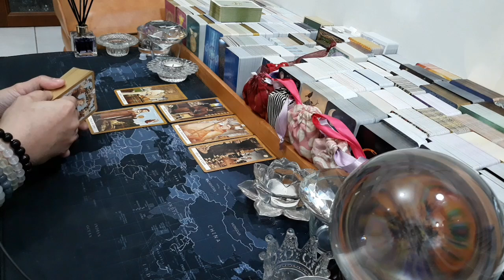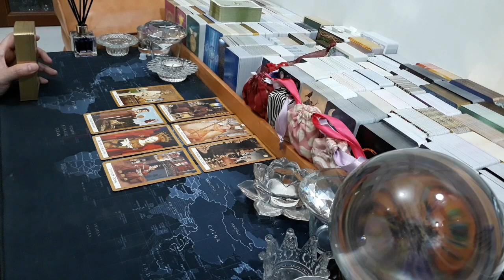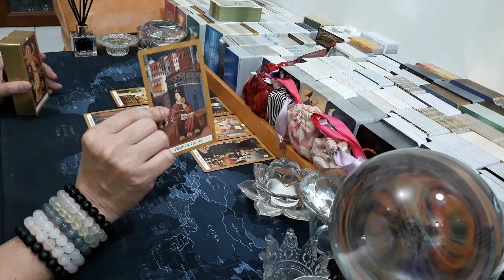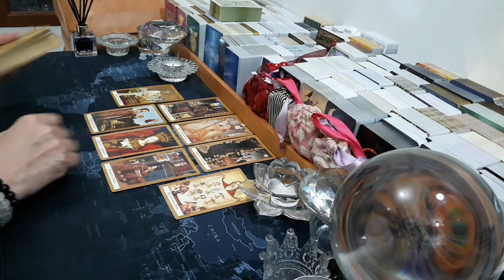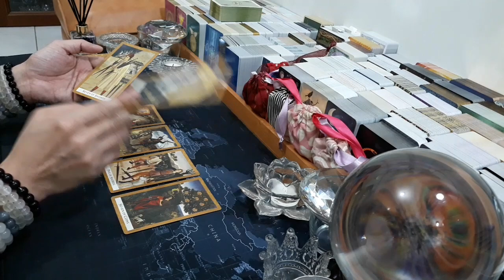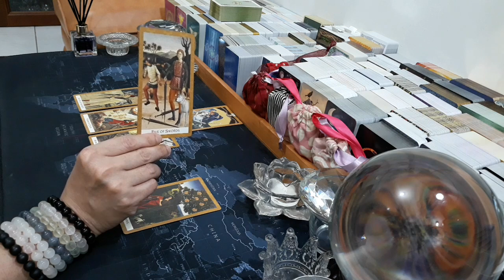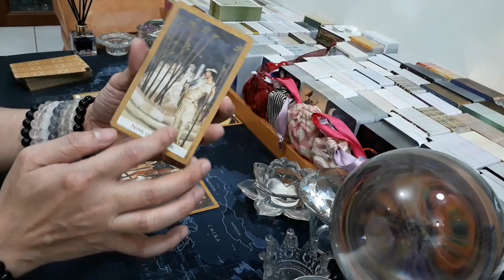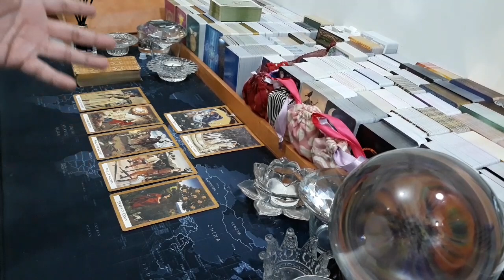♊GEMINI♊, JUNI 2021. GENERAL LOVE READING, COUPLE & SINGLE (BACAAN UMUM).